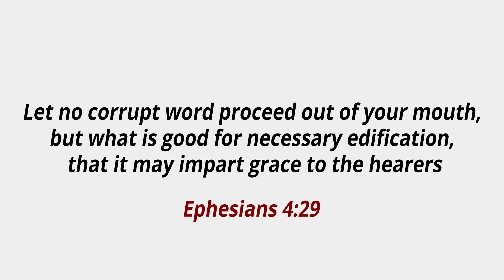DANGERS OF NEGATIVE CONFESSION IN YOUR LIFE, IN YOUR RELATIONSHIP OR IN MARRIAGE.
Dangers of negative confession.

Being negative is one of the reasons so many persons are either not in their dream relationship or experiencing difficultly in their relationship.

The words of our mouth have a way of shaping our life. Therefore it's of great importance that our words are seasoned with grace at all times.

Negative Confession births negative results therefore if you are one on those that use negative words on yourself, on other or on your relationship then this video is for you.

Go ahead to watch this video to learn more.